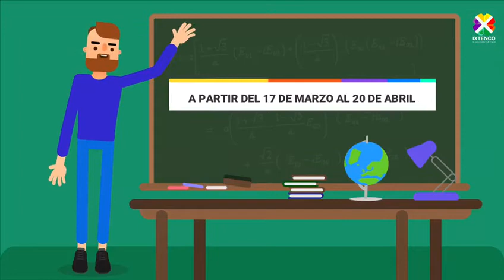Prevenir el Coronavirus es tarea de todos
Ante la emergencia sanitaria que enfrenta México y todo el mundo, te dejamos estas recomendaciones que podrán ayudarte. ¡Prevenir es tarea de todos!